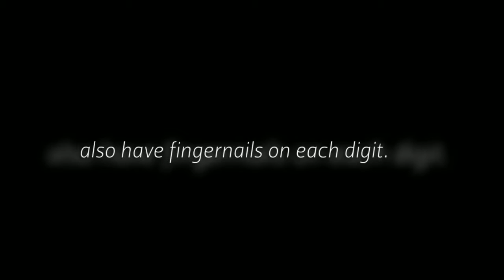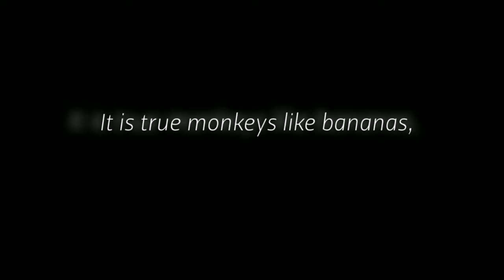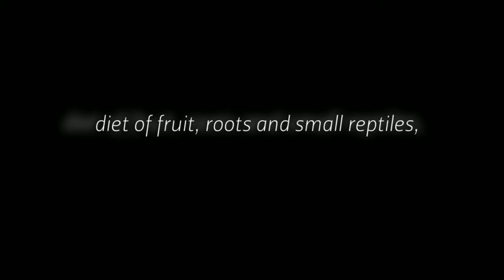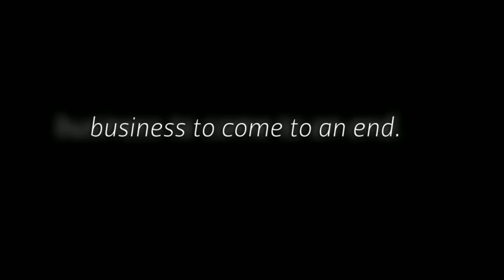About Mankeys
Picture Book For Kids About Monkeys. A Kids video book about Monkeys. Learn How to get free kindle Kids books directly from Amazon This is adapted from the book: Children's book on Monkeys: A Kids Picture book about Monkeys with Photos and fun Facts. This video is filled with about 18 wonderful images and plenty of fun facts for kids of all ages 3-12. Enjoy.